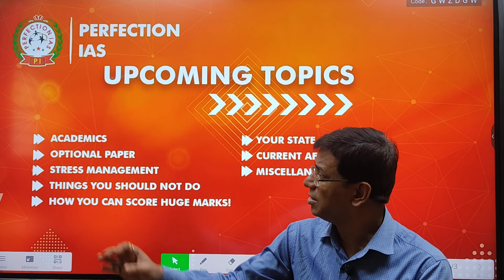HOW TO PREPARE INTERVIEW FOR BPSC 65TH | HOBBY RELATED QUESTIONS | BPSC 65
65th BPSC Interview || How To Prepare || BPSC 65 Interview || 65th Interview || Job Related Questions

1.BPSC 65th Interview
2.65 BPSC interview
3.BPSC Interview Preparation
4.Interview Preparation For BPSC 65
5.Interview Preparation for BPSC
6.Perfection IAS mock Interview
7.Mock Interview For BPSC 65
8.Interview Preparation
9.Job Related Questions in BPSC 65 Mock Interview

BIHAR PCS STATE PUBLIC SERVICE COMMISSION BPSC Mains KI TAIYARI KAISE KARE ? BPSC MAINS  66th MODEL PRACTICE TEST IN ENGLISH AND HINDI  ( with full solution discussion analysis review and solution answer key )

telegram link for DAILY ANSWER WRITING is given below
Daily Answer Writing की पीडीएफ प्राप्त करने के लिए नीचे दिए गए लिंक से जॉइन करें

Paid Test Series जॉइन करने के लिए नीचे दिए गए नंबर पर कॉल करें
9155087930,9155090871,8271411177